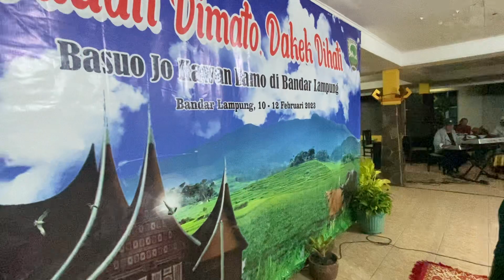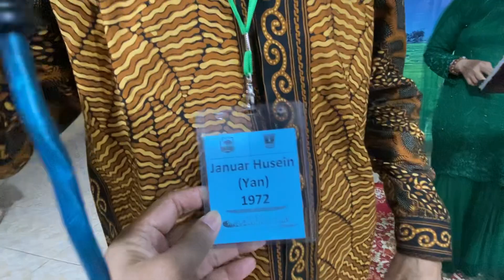“Angin Malam” Bp Januar Hisein, Reuni Lintas Angkatan Alfata Unand di Bandarlampung 10-12 Feb.2023